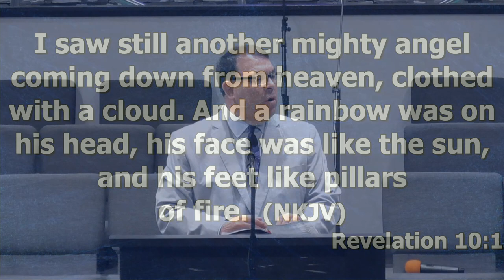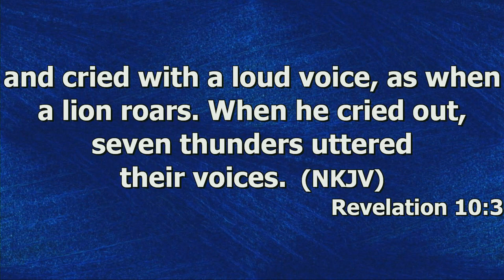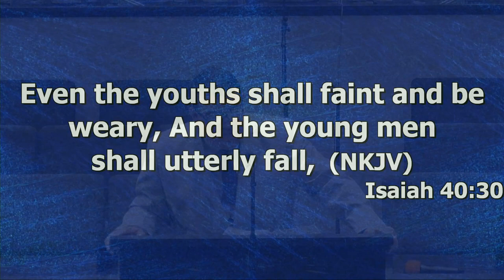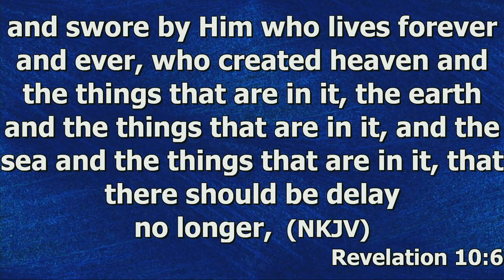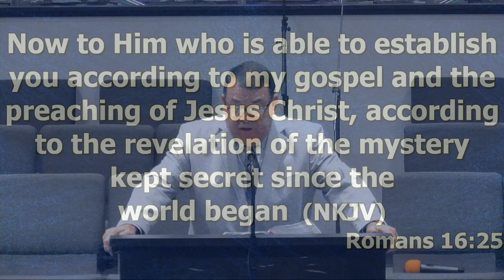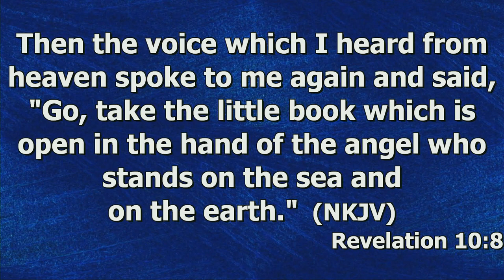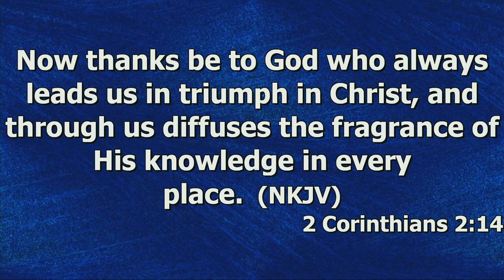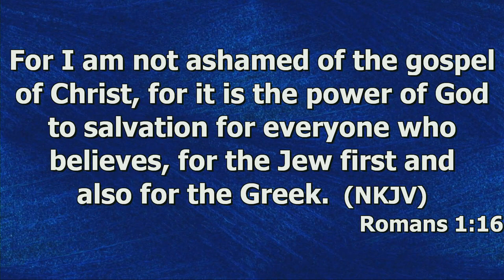"An Angel And A Scroll" by Pastor Michael Franklin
Pastor Michael Franklin's message "An Angel And A Scroll" was recorded Sunday Morning Sept. 3, 2023 at Rye Hill Baptist Church - Fort Smith. Ar. Enjoy the message and may God Bless.

Rev. 10:1-11